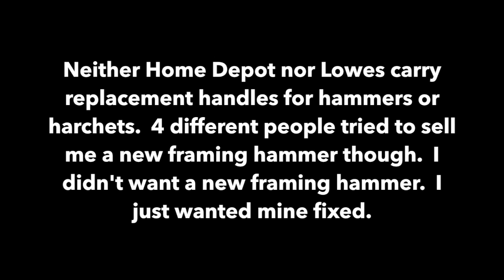Replacing a hammer handle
After trying in vain to buy a handle replacement locally for my broken framing hammer, I had to buy one online and have it shipped to Seattle from the East Coast. I didn't need the fancy matching OEM handle.  Most any would have worked with a little shaping using a rasp and file.  Neither Home Depot nor Lowes sells replacement handles for hammers or hatchets anymore - just handles for garden tools. I had four people try to sell me a new hammer while searching though. Apparently, just spending $80+ is easier than fixing a tool with a replaceable part designed into it.

The hammer holds no special value or spot in my heart or personal history. It wasn't smuggled into the US 300 years ago by a ancestor who built and defended his home with it... Nope, just a framing hammer that someone gave me once. It had already been used and abused for years before it fell into my hands. The point was/is the thing is mine.  A tool that I use to make stuff with.  A tool that is MADE to have the handle replaced and somehow there are not enough people with the skill and drive to do such a simple task to keep them stocked on the shelves of multiple large national chain building supply stores.  I stand by my statement that the movie Idiocracy is a documentary filmed by time travelers.

The whole replacement cost me $12 for the handle and shipping + 20 minutes of my time. A lot better deal than $80+ for a new hammer.